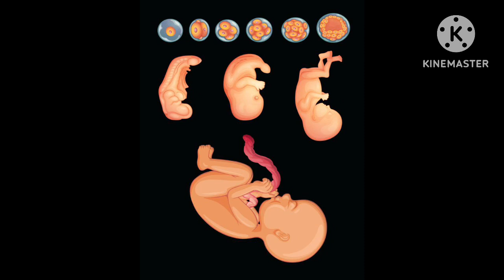5week pregnancy/2nd month / baby development/mother body changes/advices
All things to know about 5week pregnancy